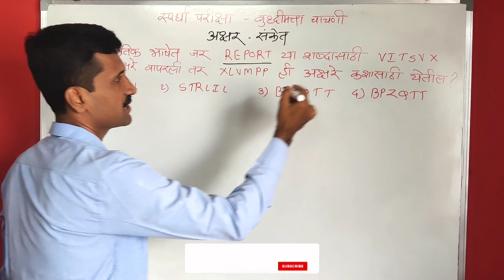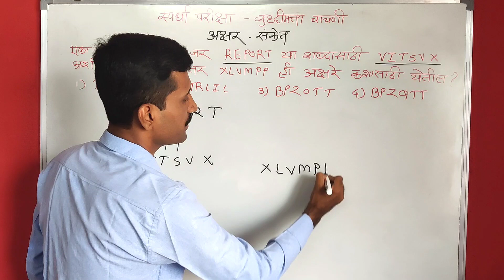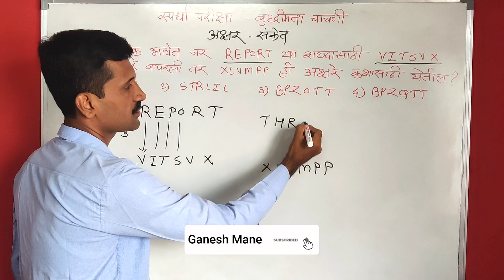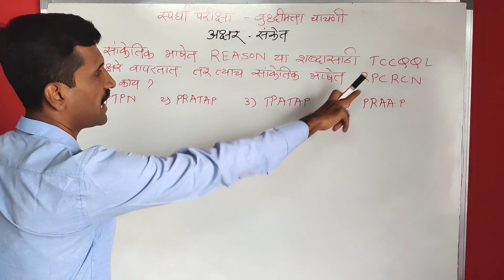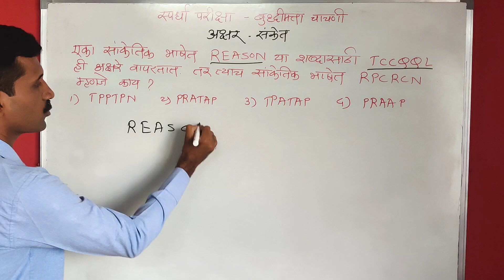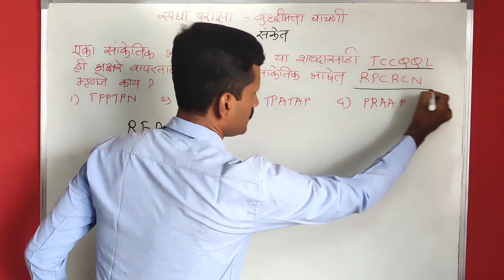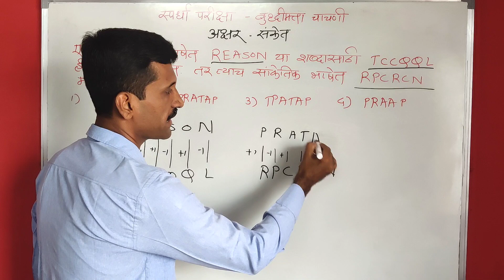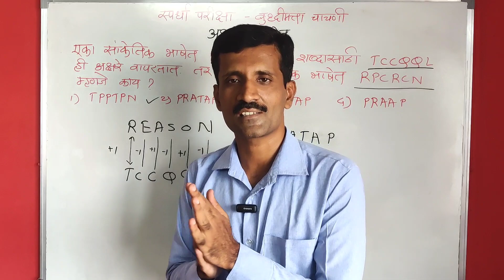Scholarship 8th/सांकेतिक भाषा/अक्षर संकेत/बुद्धिमत्ता चाचणी/buddhimatta tricks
दिनदर्शिका/कालमापन/कॅलेंडरवर आधारित प्रश्न/बुद्धिमत्ता चाचणी/buddhimatta tricks

8th scholarship live classes
8th scholarship live classes
scholarship 8th std maths tricks, scholarship 8th class, scholarship 8th standard
स्पर्धा परीक्षा मार्गदर्शन, स्पर्धा परीक्षा गणित, स्पर्धा परीक्षा तयारी